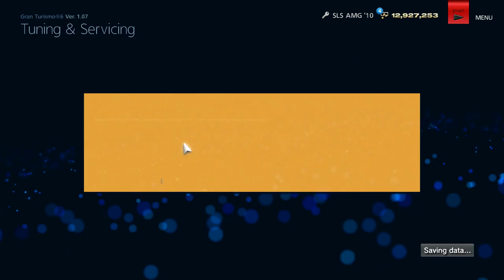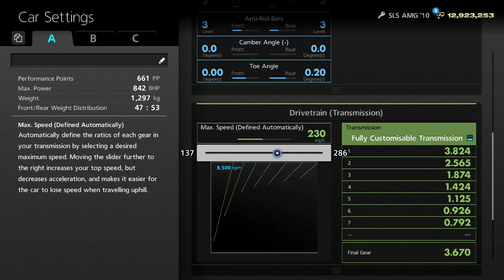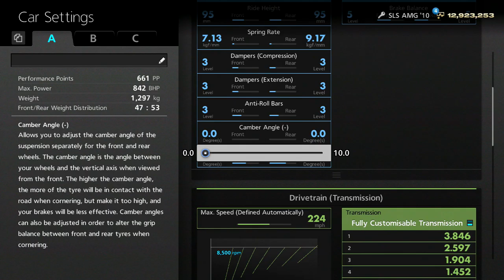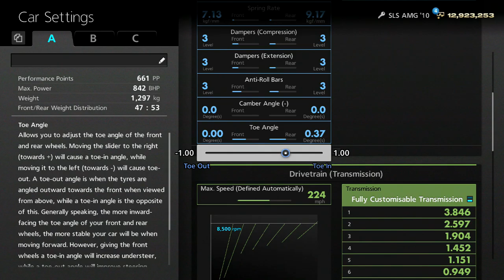Gran Turismo 6 - BlackPanthaa Mercedes-Benz SLS AMG | Circuit Build #1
Hit "LIKE" if you'd like to see more - Hope you enjoy! :D

I want to build myself a car to use on Gran Turismo 6, mainly for circuit racing. I want to get it to run how I want, so what other car than the SLS?! I will be tuning it until I'm 100% happy with it, even if that requires a few different tuning sheets, so I thought making a few videos on this might be fun. ^^

Make sure to leave suggestions for the build and even other cars you want to see/other things you want to see me do on GT6 down below. :)
A video by BlackPanthaa (LeftTriggerUK)